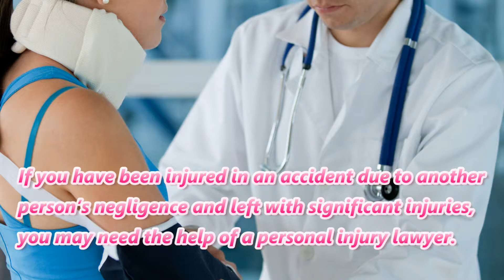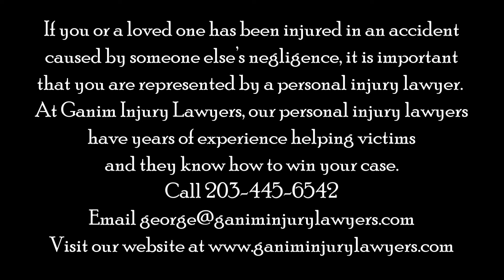What Does a Personal Injury Lawyer Do?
If you have been injured in an accident due to another person’s negligence and left with significant injuries, you may need the help of a personal injury lawyer. A lawyer will provide important legal guidance, gather evidence to support your claim and negotiate with the insurance company. At Ganim Injury Lawyers, our personal injury lawyers have years of experience supporting personal injury victims. We know how to win your case.